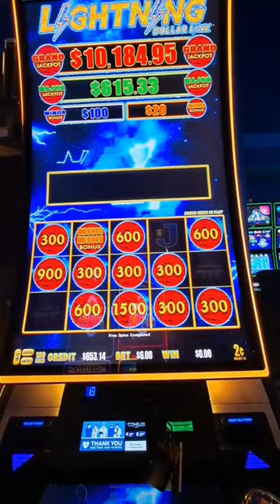Kung Fu Master